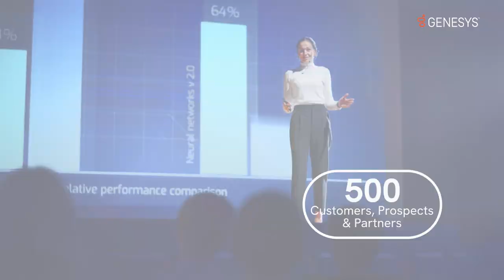Xperience UKI 2024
Join us on the 18th of June 2024 at Genesys Xperience UKI, live in London. You will meet your peers, learn from industry experts and customers. This year, our theme ‘Your Future Accelerated’ will showcase how empathy, AI and automation create outstanding experiences for your customers and employees.